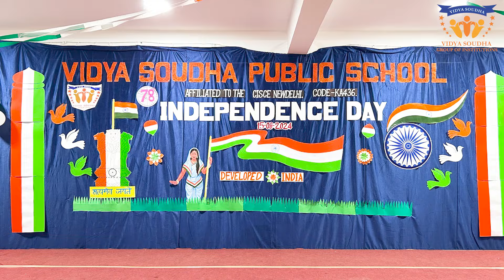Highlights | Celebration | Independence Day | Vidya Soudha Group Of Institution | VSPS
Vidya Soudha Group of Institutions (VSGI) is a renowned educational institution in India, established in 2013 by Dr. Manje Gowda. With multiple institutions across cities, VSGI offers K-12 education in ICSE, CBSE, and PUC boards. Committed to academic excellence and family values, VSGI provides a caring environment for students to grow as confident individuals and responsible citizens. Join VSGI to groom the leaders of tomorrow!